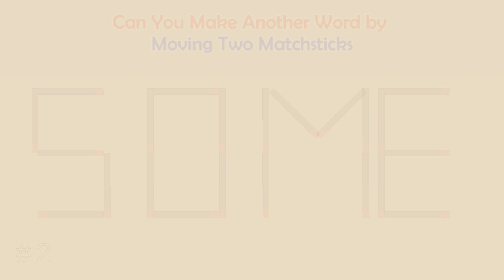Can you make another word from the existing one? | Matchstick Word Puzzles # | Brain Teaser